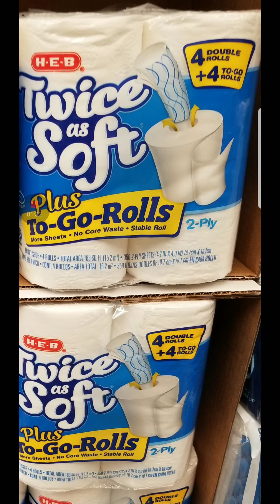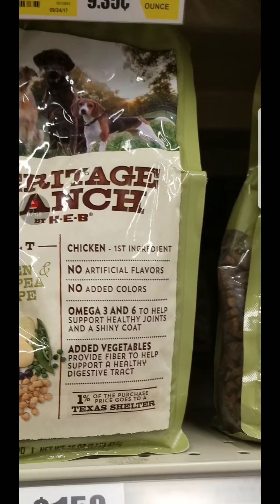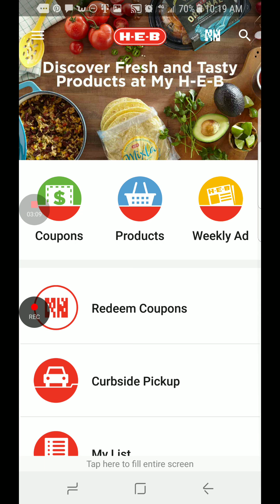Ofertas en HEB cupones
CVS Cupones
Subscribete y dame un like 👍

Hola, bienvenidos!

Hello, welcome!